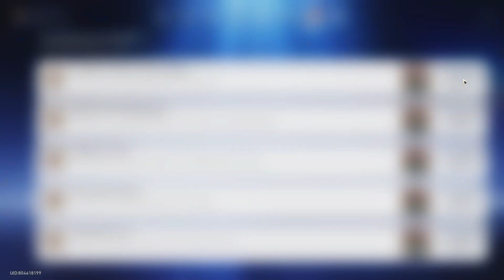Get Peaceful Prime time achievement without hearing full episode of Interastral Peace broadcast No.1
Just a recording of my gameplay as memory.